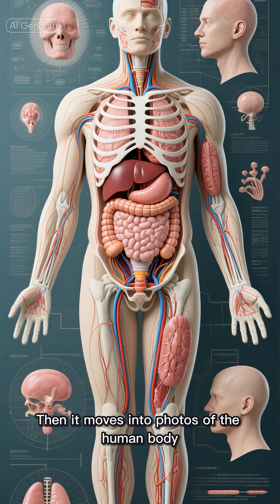🌌NASA Send your photos to Aliens: The secret of Golden Record Explained!facts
In 1977, NASA launched the Voyager spacecraft carrying the Golden Record — a time capsule of Earth, filled with 116 images and sounds chosen to introduce humanity to any alien civilization that might find it.

This record includes everything from human anatomy and DNA to the solar system, Earth’s geography, and even the kindness and curiosity that define us.
But why were these 116 images selected? What message were we really sending into space?

In this video, we uncover the story behind NASA’s Golden Record, explore its hidden meanings, and reveal how it continues to travel beyond our solar system even after 46 years.

⭐ Topics Covered:

What is NASA’s Golden Record?

What pictures and sounds were included?

Why was it created in 1977?

What message did we send to aliens?

Where is the Voyager spacecraft today?

nasa’s golden record

voyager golden record nasa